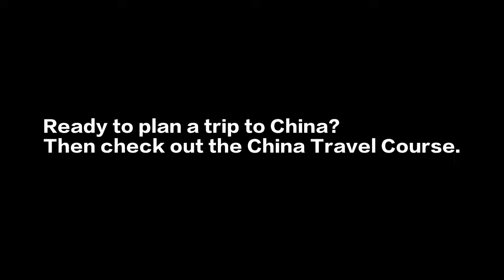why visit China